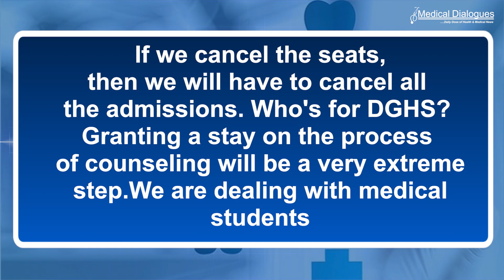NEET PG Candidates Seek Permission To Appear In Mop Up Round SC Issues Notice To DGHS